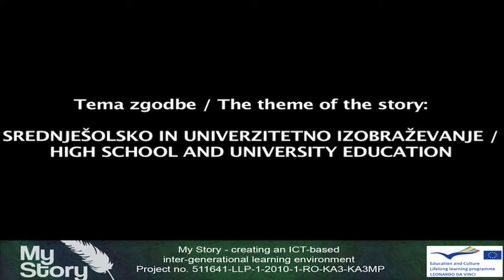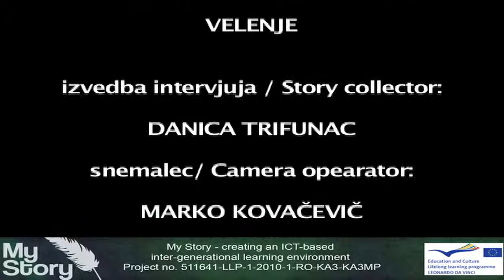Miha Macur, High School and University Education